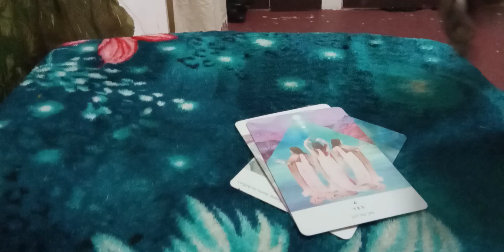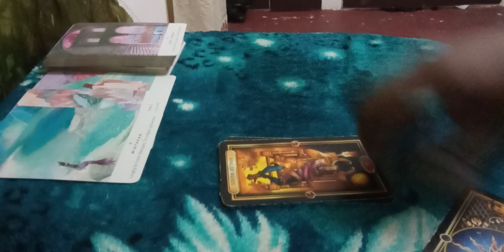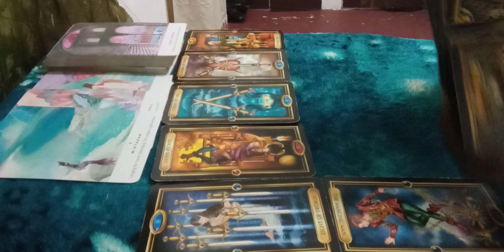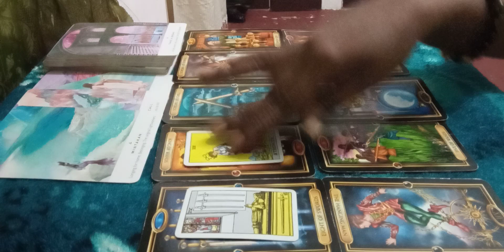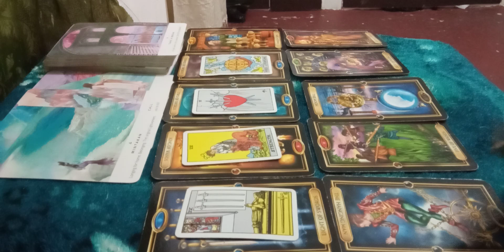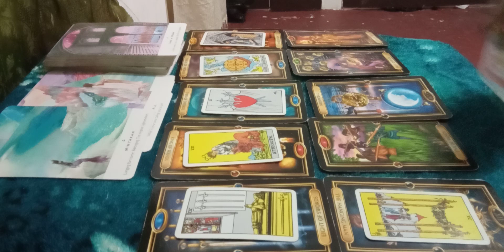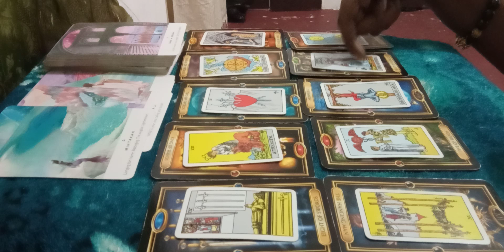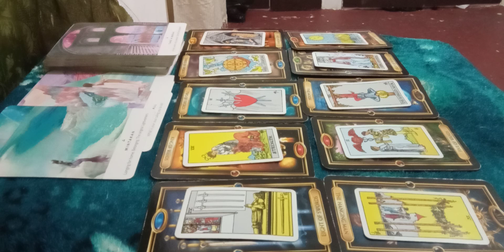Aquarius weekly~ Your hiding how much you love someone.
Personal readings